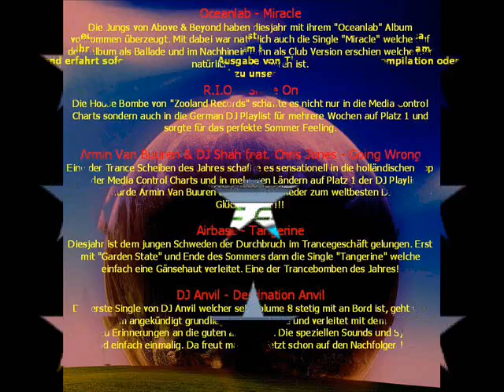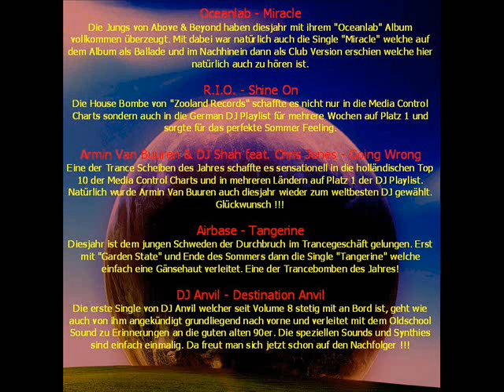TUMC 11 PREVIEW CD1 PART4.wmv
The Ultimate Mix Compilation Vol. 11 Preview Part IV
Now listening some Hard Trance, Euro-Style & Hardstyle :-)

FREE QUALITY BOOTLEG-PRELISTEN-COMPILATION BY THE TUMCALLSTARS TEAM!

Here on Youtube is only a cheap quality. High Quality LAME.ENC 3.97 -V 2 --vbr-new (=170-210 kbps VBR) Stream available on this link: